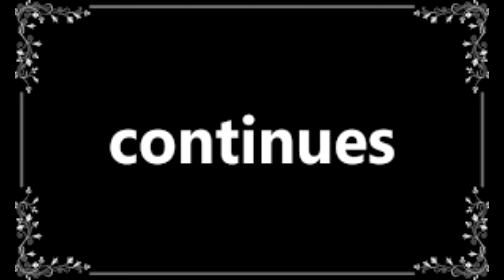Minecraft Relaxing Longplay - Behind the glue (No Commentary)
A relaxing long Minecraft game with no commentary on cave exploration. In this video we peacefully explore dark and dangerous caves, mine and gather resources. This longplay is done in survival mode.